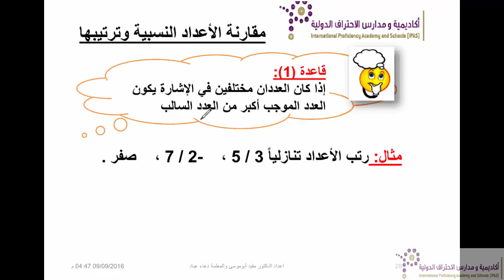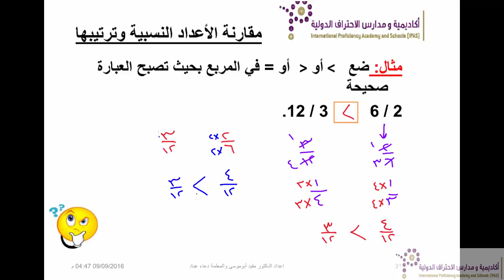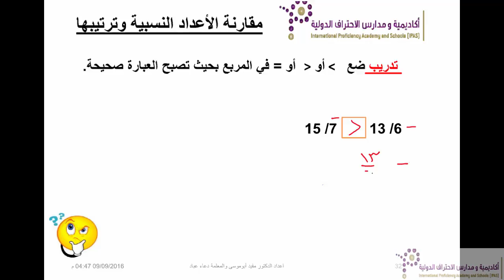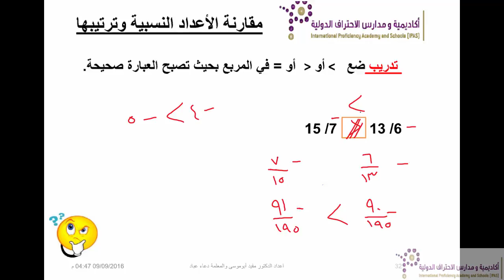15 مقارنة الاعداد النسبية وترتيبها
15  مقارنة الاعداد النسبية وترتيبها